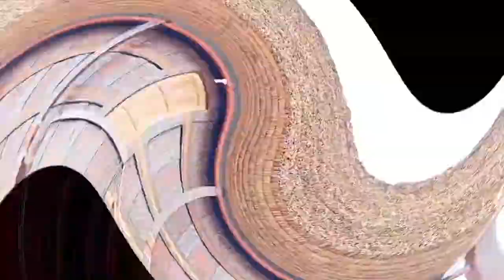SDI ANTANG 1 (Part I) # Edukasi Pinisi & Museum La Galigo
Outing Class "Field Trip Pandawa"
UPT SPF SD INPRES ANTANG I (Part. I)

Pembuatan kapal pinisi di Kawasan Centre Point of Indonesia (CPI), menjadi objek edukasi pengenalan budaya maritim Bugis Makassar bagi murid UPT SPF SD Inpres Antang I, Senin 11 Desember 2023.

Kegiatan dalam rangkaian program outing class "Field Trip Pandawa" ini, juga mengedukasi mereka ke Museum La Galigo di Fort Rotterdam. Di benteng ini, mereka diedukasi sejarah kebesaran Kerajaan Gowa dimasa lampau.